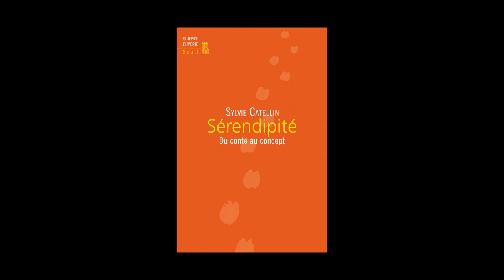Sylvie Catellin - Sérendipité du conte au concept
Sylvie Catellin vous présente son ouvrage "Sérendipité du conte au concept" aux éditions du Seuil. Préface de Laurent Loty

Notes de Musique : Oddio Overplay : spreading happiness. Ravel - Ma Mere L'Oye - 1: Pavane De La Belle Au Bois Dormant. Free Musique Archives